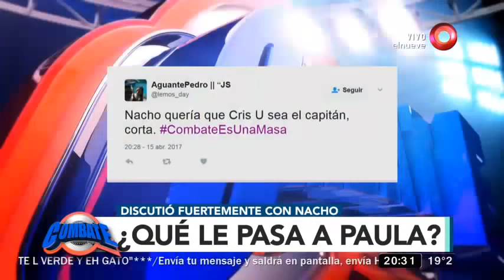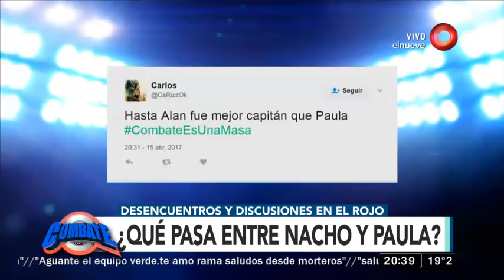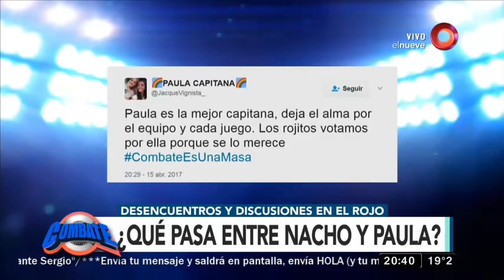Jugamos "Cinchada Acuática"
Hasta el momento el Equipo Verde va liderando el día con 30 puntos, mientras el Equipo Rojo lleva 0. El día comienza con un nuevo juego. El primer duelo fue entre Congo y Cris U con una polémica que ocurrió apenas comenzó el juego.